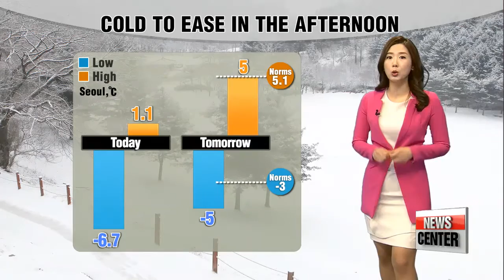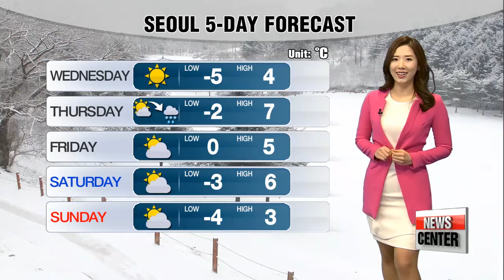Temps to return to norms under sunny skies on Wednesday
아침에는 쌀쌀…낮부터 추위 물러나
Another wintry day here in Seoul. It snowed on and off all day long. For more on this and the latest weather updates, here is Jee-hyun.

Hello It did feel like mid winter again... Now a heavy snow advisory remains in place in some areas,... and slippery roads caused traffic chaos in many parts of the country.

It did come down heavy at time... but it seems like most of snow has let up,... at least here in the capital.

That's right... most of the wet clouds that were dropping snow over the central regions have cleared out. That means tomorrow morning, we'll wake up to dry and sunny conditions across the nation.

Skies will be clear... but temperatures aren't going to drop. We'll see a return to seasonal norms by tomorrow afternoon.

But morning lows will be similar to today...
Seoul starts out at minus 5 degrees Celsius, minus 2 in Daejeon and Daegu, while Busan and Jeju will hit a low of zero and 3.

As for the highs,
Seoul will climb to 5, 6 in Daejeon, Daegu, Gwangju, and Jeju will rise to 7.

Another bout of rain is in store for Thursday afternoon with temperatures hovering near the seasonal averages... So it seems like we'll have to wait till March before spring conditions set in.

That's Korea for you and here's a look at weather conditions around the world.